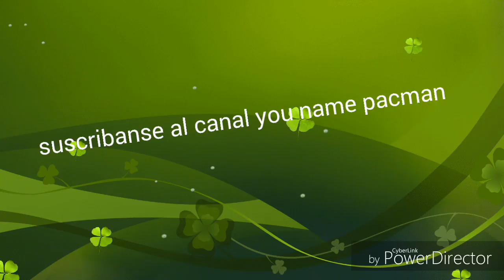Suscribanse al canal de mi amigo no se arrepentiran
"You name pacman